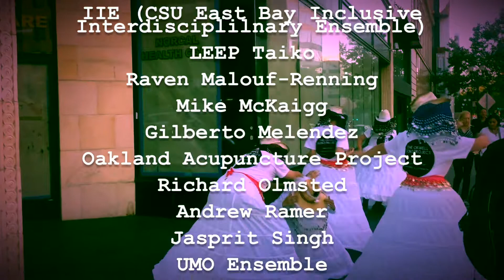Bandelion Performance Excerpts, 2016 -18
Dandelion Dancetheater's BANDELION
Performance Excerpts: 2016-18
Radically Inclusive Performance since 2006

Founded and Directed by
Eric Kupers

All Choreography, Music, Text, Design and Barely Controlled Chaos by BANDELION and collaborators

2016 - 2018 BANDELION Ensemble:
Bruce Bierman
Dannia Ciolo
Chris Evans
Christof Gallegos
Dawn Holtan
Corissa "Reese" Johnson
Nils Jorgensen
Eric Kupers
Amy Marie
Keith Penney
Frances Sedayao
Deborah Trudell

COLLABORATORS (in these excerpts):
Franklin Abbott
Pete Agraan
Ulises Alcala
Megan Briceno
Adam Caldwell
Patrick Coffey and Ellen Pulleyblank-Coffey
DanceSing Drum Company
Eden Aoba Taiko
Masa Fukuizumi
Mia Holtan
IIE (CSU East Bay Inclusive Interdisciplinary Ensemble)
LEEP Taiko
Raven Malouf-Renning
Mike McKaigg
Gilberto Melendez
Oakland Acupuncture Project
Richard Olmsted
Andrew Ramer
Jasprit Singh
UMO Ensemble

Video Editing:
Eric Kupers

Video Soundscore by Bandelion:
“The Seam – Response”
Eric Kupers: Ukulele, Bass, Looper, Vocals, Percussion
Corissa “Reese” Johnson: Vocals
Keith Penney: Piano
Christof Gallegos: Clarinet

“Take Dance Back”
Keith Penney: Everything

“Dawn’s Story”
Eric Kupers: Ukulele, Tenor Banjo, Looper
Frances Sedayao: Flute

Still photos by Hans Holtan

Works excerpted here:
--Dark Stage
--Dreaming Sabbath
--Mandelion
--Modern Dance Inferno III
--The Orwell Gobo Project
--Rumi Songs
--This Little Light
--This Too Shall Pass
--UMO Ensemble’s Resistance Cabaret
--We Are All Dragons in Drag

Created with Support from:
Bandelion Seeds
City of Oakland Cultural Arts Program
CSU East Bay Dept. of Theatre and Dance
Dancer’s Group CA$H Program
First Congregational Church of Oakland
Fools FURY
Luna
Paufve Dance / 8x8x8
San Francisco International Arts Festival
ThinkSpace Gallery
Zellerbach Family Foundation
an Anonymous Foundation
and many individual donors